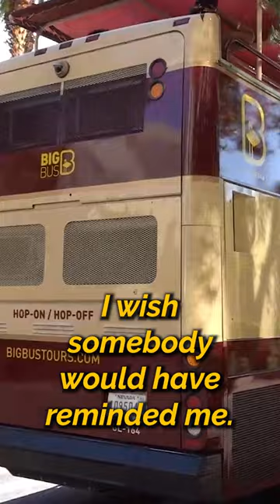Riding the Giant Bus in Sin City 🚍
Big Bus Tours in Las Vegas